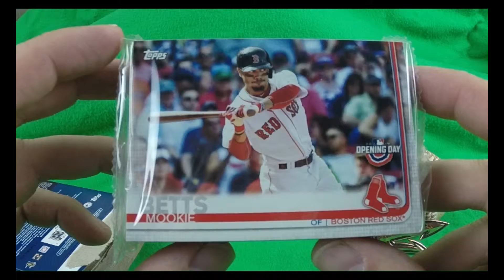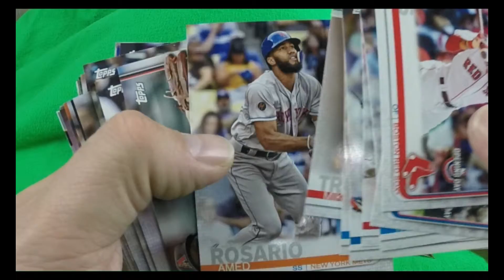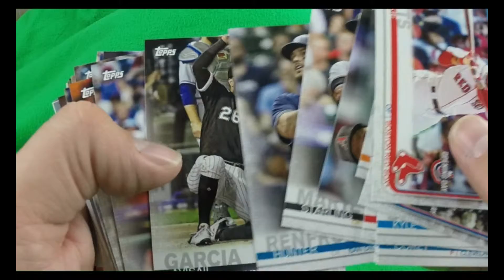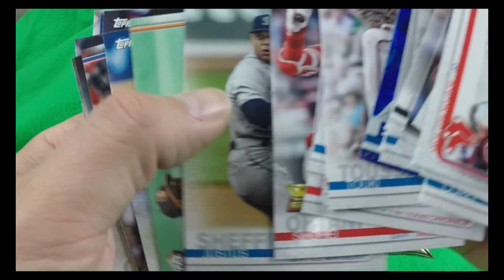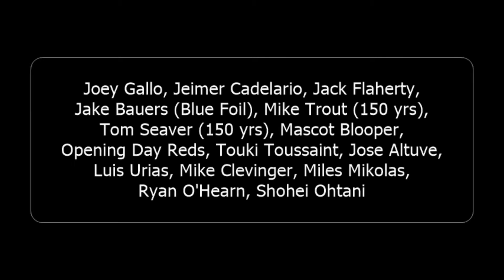2019 Topps Opening Day Hanger Box Break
Breaking of 2019 Topps Opening Day Hanger Box - 40 cards.  This series follows the style of the main-line 2019 Topps with the exception of putting an opening day logo on the card fronts and having different inserts.  It is more affordable to get some of the main stars and my daughter does like the mascot cards.

At the end of video, the list of cards in order is presented.